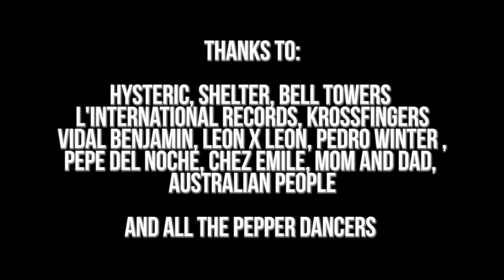HYSTERIC - PEPPER DJ (Music Video)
Pepper DJ, by Hysteric
Video directed by Loann Steinmetz and Master Phil.
Dancer:  Master Phil.
Edited by Loann Steinmetz (great thanks to him)

the video version is a short version of the Hysteric's Edit